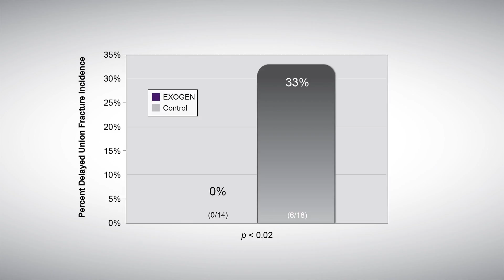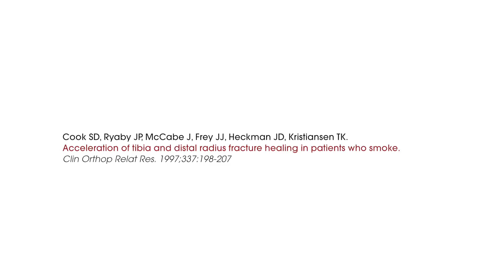Does Smoking Affect The EXOGEN Treatment? (Fracture Healing Process)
In this video, Bob Zura answers the question: does smoking affect the EXOGEN Treatment? (fracture healing process)

BONES, the Bioventus Observational Non-interventional EXOGEN Studies clinical development program, includes three observational, non-interventional, direct-to-patient studies designed to collect real world data on the use of the EXOGEN Ultrasound Bone Healing System.

The BONES studies are comparing the incidence of fracture nonunions in patients utilizing EXOGEN with patients from a national health insurance claims database who received standard of care alone. Its primary endpoint is defined as the ability of EXOGEN to mitigate the risk of a fracture progressing to nonunion in the presence of known risk factors.